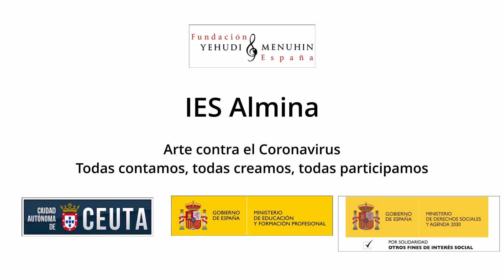Malamente. 3º A ESO IES Almina. Ceuta